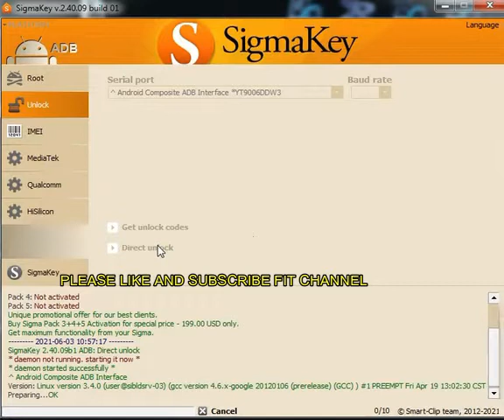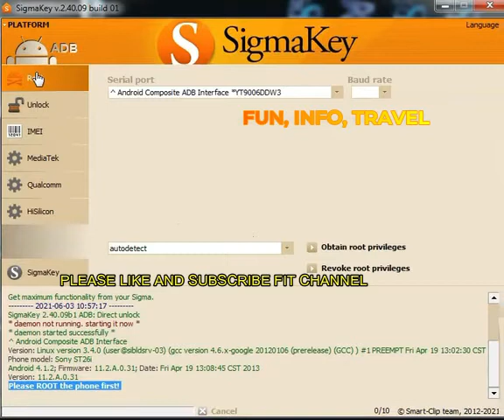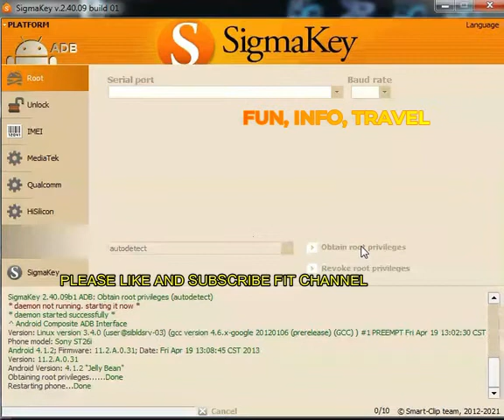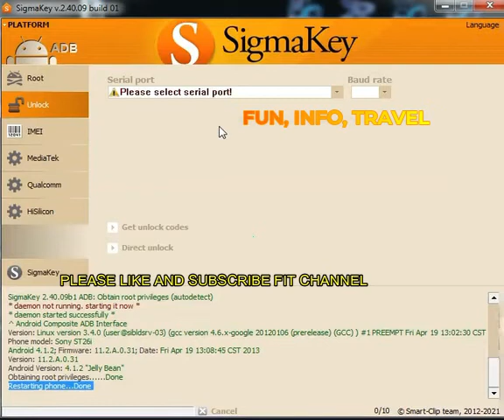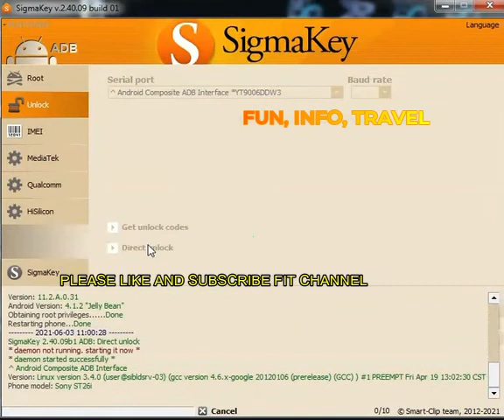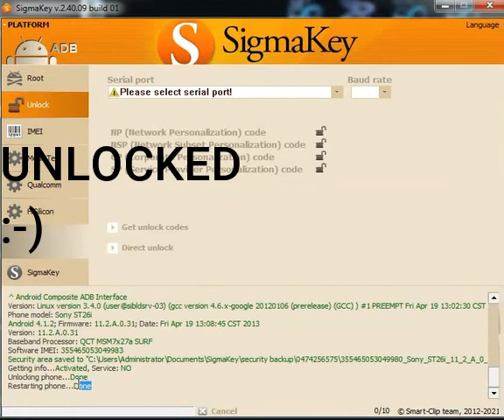(GSM INFO) SONY XPERIA J (ST26i) SIM NETWORK UNLOCK SIGMA (FIT)